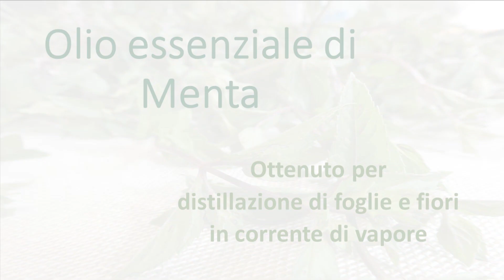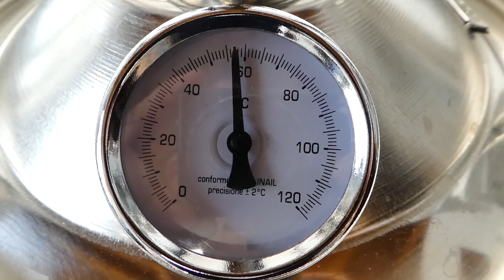Distillazione olio essenziale Menta - In Herba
distillazione in corrente di vapore dei fusti e delle sommità fiorite di Menta, per l'estrazione dell'olio essenziale con piccolo distillatore di capienza 12L